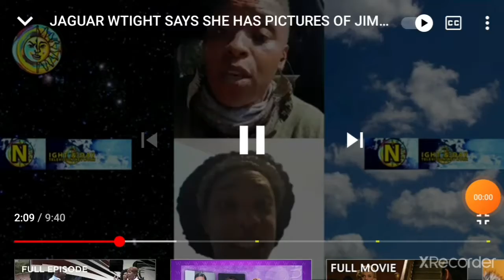Jaguar Wright speaks on being the other woman. It takes a woman to admit error🙏💕💕💕